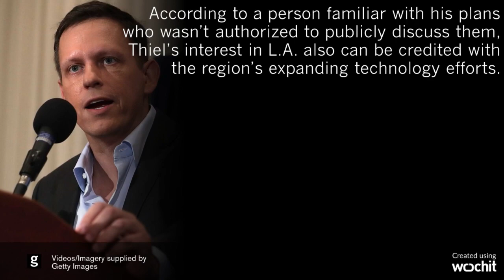Peter Thiel, Retreating From Silicon Valley's Tech Scene, Is Moving To L.A. | Los Angeles Times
Thiel has said the Bay Area tech industry has become increasingly intolerant of conservative political views.